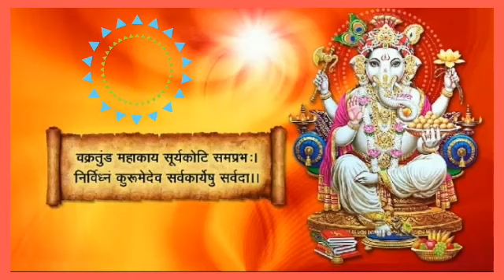गणेश मंत्र वक्रतुंड महाकाय सूर्यकोटि समप्रभ - vakratunda mahakaya suryakoti samaprabha